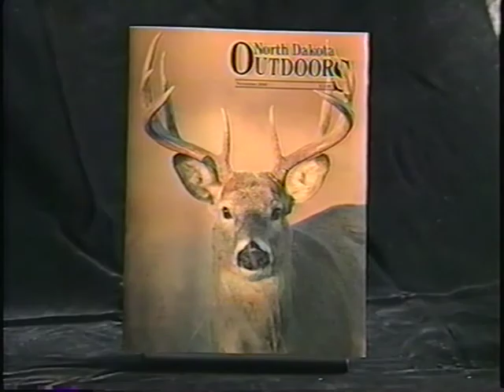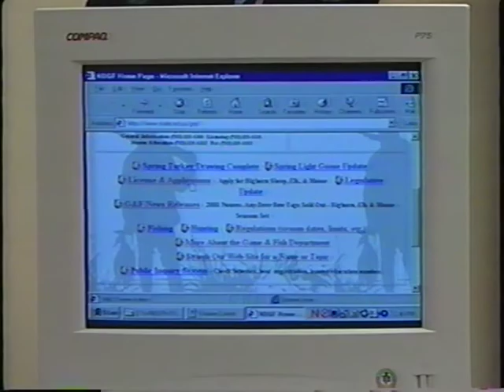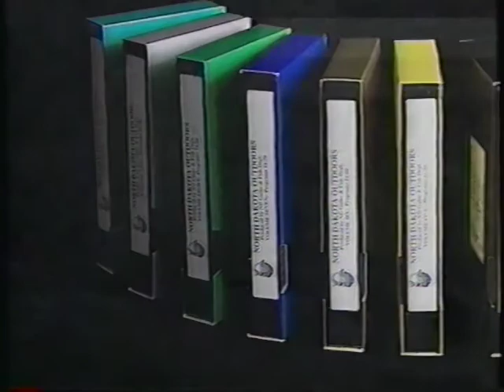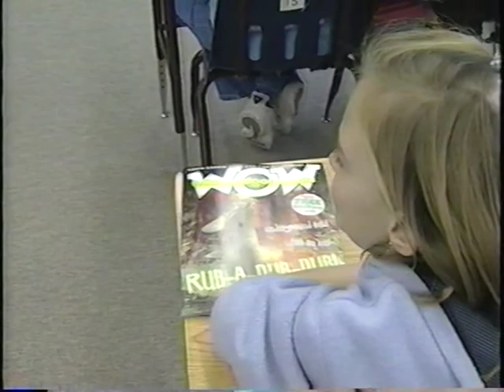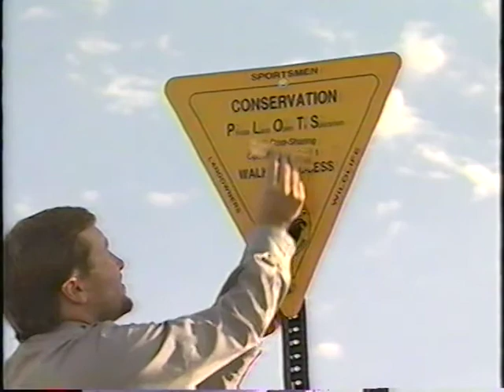ND State Doc - North Dakota: A Wildlife Success Story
Short informational video that discusses the role of the North Dakota Game and Fish Department.